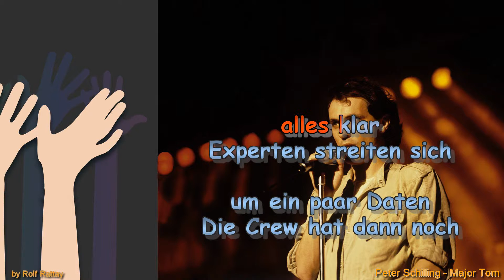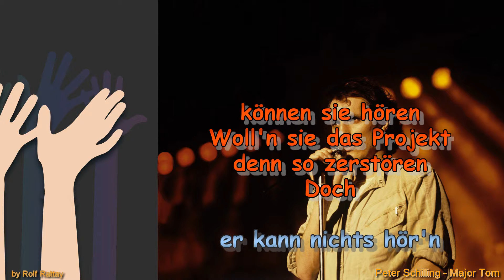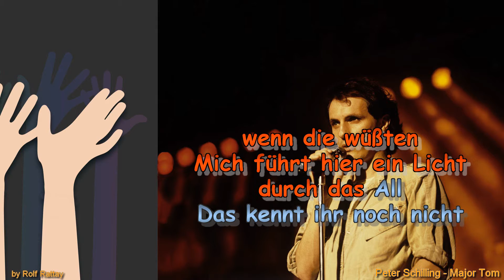Peter Schilling Major Tom Instrumental with Choir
like Peter Schilling - Major Tom Remake by Rolf Rattay